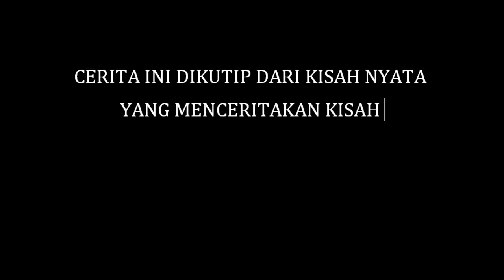Kisah Nyata - Berangkat Bawa Harapan Pulang Minta Pisahan #1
Cerita ini dikutip dari kisah nyata yang menceritakan kisah kehidupan seseorang.
Ketika keadaan ekonomi lemah sang istri berinisiatif untuk membantu suaminya dengan pergi ke luar negeri.
Berangkat dari niat awal sang istri yang begitu mulia untuk membantu sang suami mencari nafkah, sang suami pun mengizinkan.

Singkat cerita suami mengizinkan dan istri pun berangkat ke luar negeri.
Kini sang suami hanya bersama anaknya, dan sang istri kerja sendirian di luar negeri.

Cerita ini bersambung dan nanti akan ada lanjutan ceritanya

Saksikan perjalanan cerita pilu ini dengan menyimak alur cerita pada video ini.

Cerita ini sudah direkomendasikan oleh sang pemilik kisah, untuk nama dan tempat sengaja kami samarkan.

Film Pendek Anjay Creator